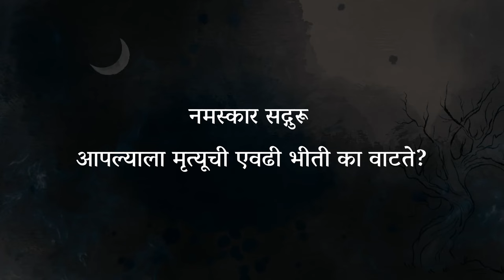जीवनाच्या शेवटच्या दिवशी गौतम बुद्ध आपल्या शिष्यांना काय म्हणाले? | How Buddha Spent His Last Day.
सद्गुरूंनी रचलेल्या 7 चरणांच्या इनर इंजिनीयरिंग ऑनलाईन कार्यक्रमात भाग घेण्यासाठी नोंदणी करा
किंवा सद्गुरू अ‍ॅप डाऊनलोड करा

English Video - How Buddha Spent His Last Day | Sadhguru Exclusive